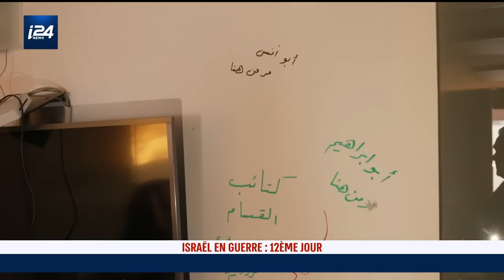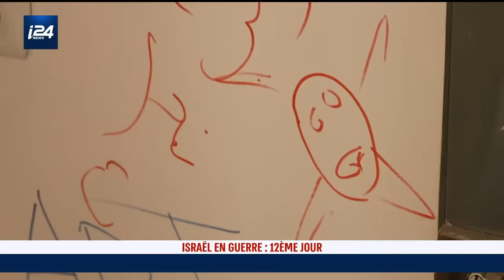7 octobre : face au Hamas, une unité héroïque de soldats bédouins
Lorsque des dizaines de terroristes du Hamas tentent de prendre le contrôle d'une base militaire proche de la bande de Gaza, les seuls combattant de Tsahal sur place sont les pisteurs bédouins. Pendant plusieurs heures de combats acharnés, ils sont parvenus à faire face aux terroristes, et à mettre à l'abri de nombreux jeunes échappés de la rave party.